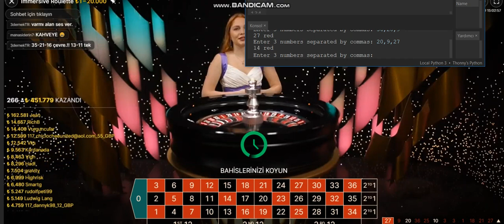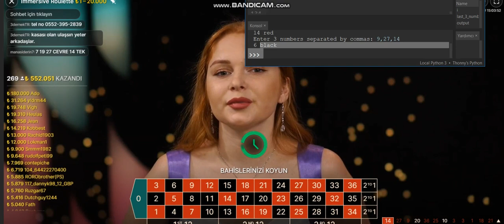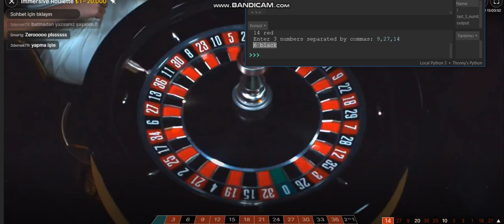This software beat roulette | Best Roulette Strategy | Roulette Hack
I have developed a software that knows the next number and color with a high probability according to the last 3 numbers in roulette.